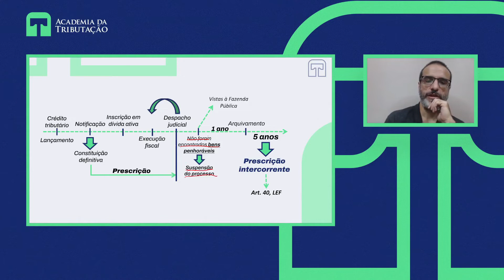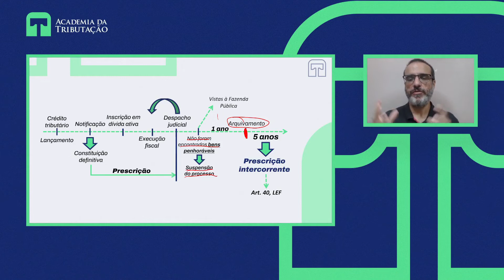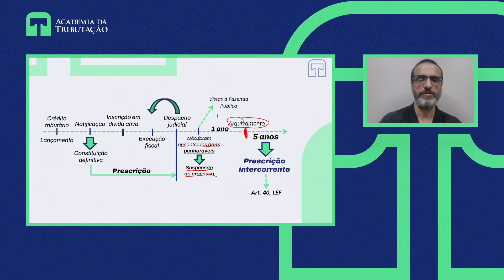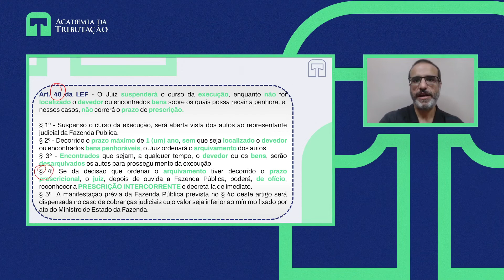Prescrição intercorrente em matéria tributária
Nesse vídeo o Prof. Rafael Vilches aborda sobre a prescrição intercorrente na seara tributária e a compara com a prescrição "normal", assuntos tão temidos pelos concurseiros. O professor desmitifica a dificuldade desse assunto e o torna mais palatável e compreensível para o aluno.

Quer se aprofundar no estudo da decadência e prescrição em matéria tributária para concursos públicos?

Para ter acesso a mais conteúdo relacionado ao Direito Tributário e Legislação Tributária sigam os nossos professores no Instagram:

Prof. Rafael Vilches - @profrafaelvilches
Prof. Bruno Langoni - @prof.brunolangoni